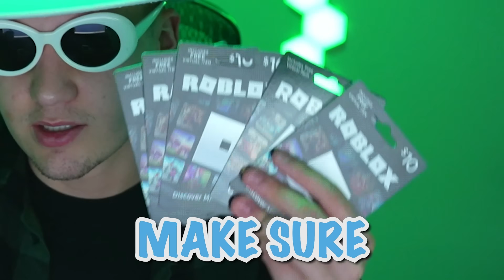Top 15 Most ADDICTING Roblox Games You Need to Play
In this video, I will be showing you the most fun and addicting Roblox games that you can play when you are bored! So if you want to know the best Roblox games that you can play by yourself or with your friends for hours, make sure to watch this whole video!

Timestamps
0:00 Intro
0:36 Game 15
1:42 Game 14
2:42 Game 13
3:27 Game 12
4:16 Game 11
5:14 Game 10
5:44 Game 9
6:23 Game 8
7:29 Game 7
8:14 Game 6
8:50 Game 5
9:20 Game 4
10:13 Game 3
10:55 Game 2
11:34 Game 1